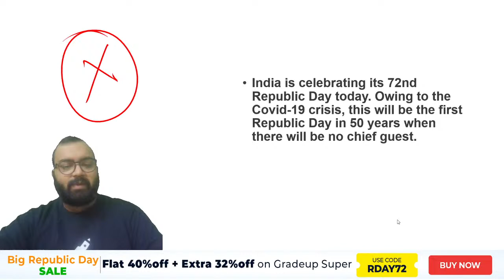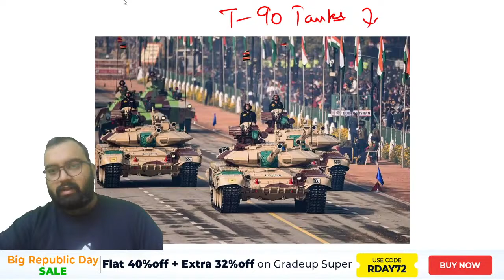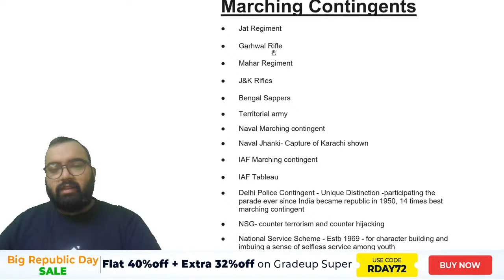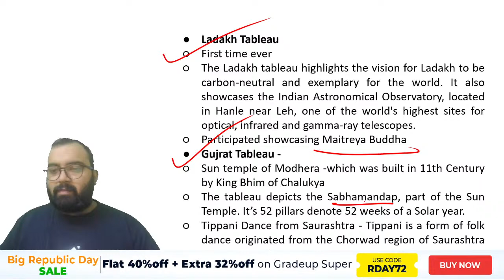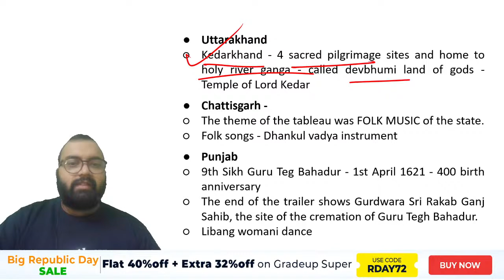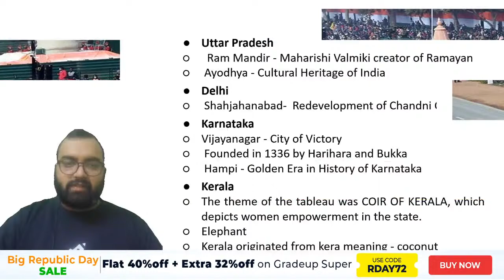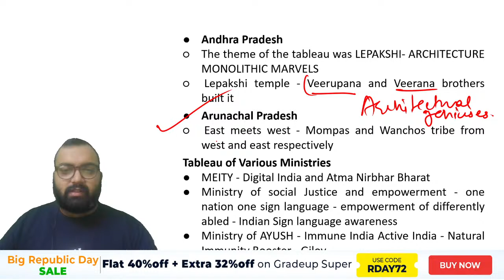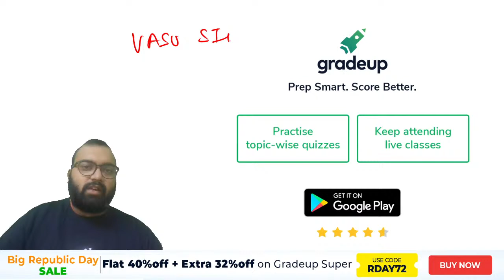Gist of Republic Day Parade 2021 | 26 January | Jhanki of Indian States | Gradeup IAS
In this LIVE Session of Gradeup, our expert talks about the highlights of the Jhanki of Indian states and the 72nd Republic Day Parade of 2021.